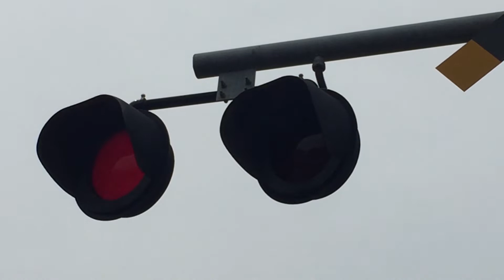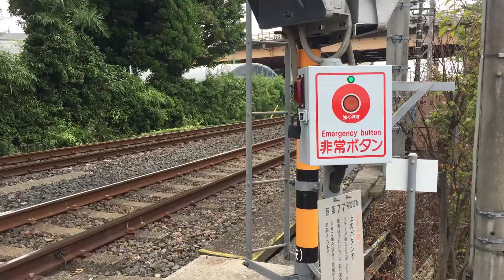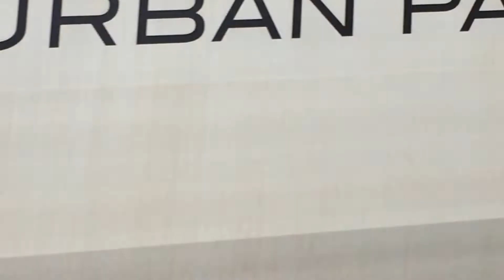【こどものためのかわいいんかんかふみきり】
こどものためのかわいいんかんかふみきり　こどものため　かわいいんかんかふみきり